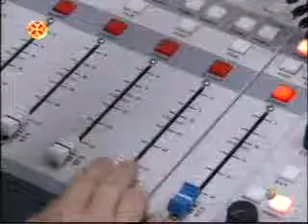ბუბა კუდავა ფოლკ-რადიოში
ფოლკ-რადიოში ამიერიდან საზოგადოებისთვის ცნობილი სახეები რადიოგადაცემებს მოამზადებენ. დეტალები იხილეთ "სიახლენის" სიუჟეტში